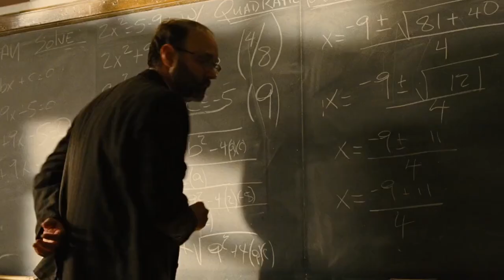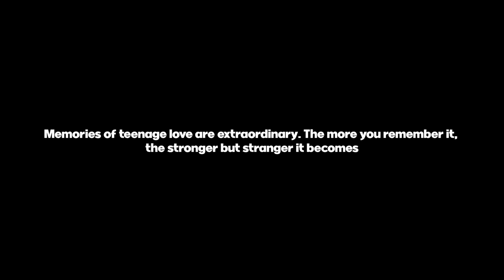EP# 32 🎵1983🎵 Katrina and the Waves - Walking on Sunshine ( subtitulos editados )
"Walking on Sunshine" is a song written by Kimberley Rew of the band Katrina and the Waves and released on the band's debut album, Walking on Sunshine, in 1983. The original song was later re-recorded and released as a single for the first time in 1985, as the second single from the band's eponymous album, and quickly reached No. 4 in the charts in Australia, No. 9 in the United States and No. 8 in the United Kingdom.
Probably being one of the most mentioned songs in movies and tv series the song is very popular in commercials and advertisers typically pay $150,000 to $200,000 per year to use the song.